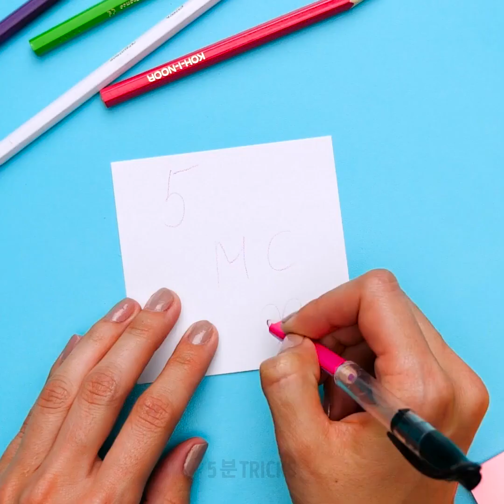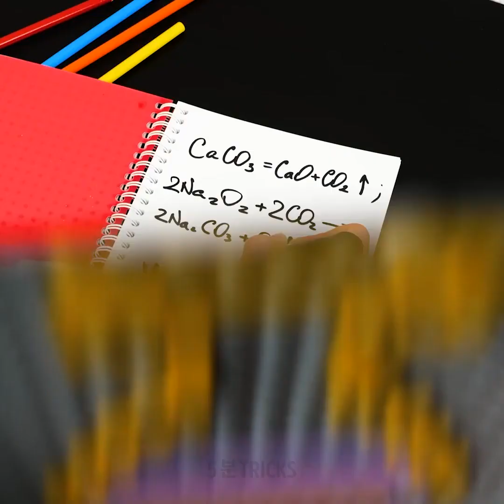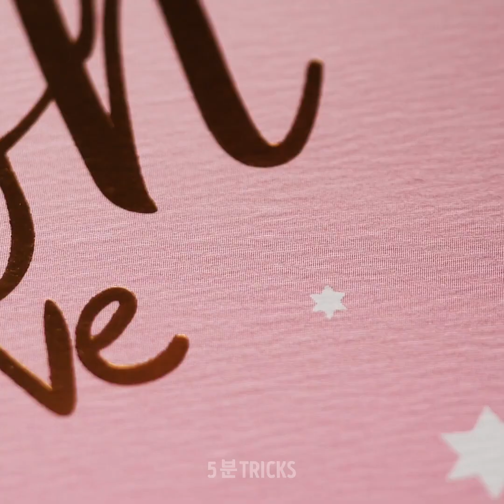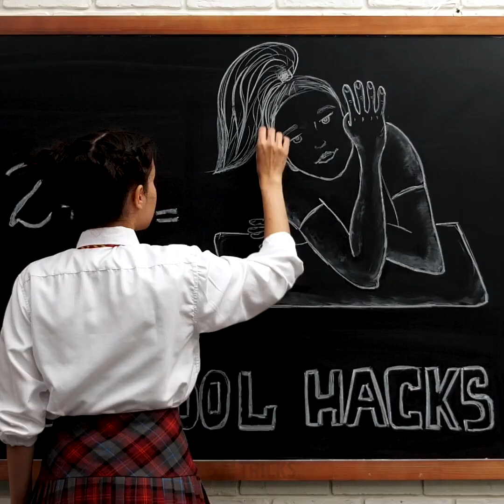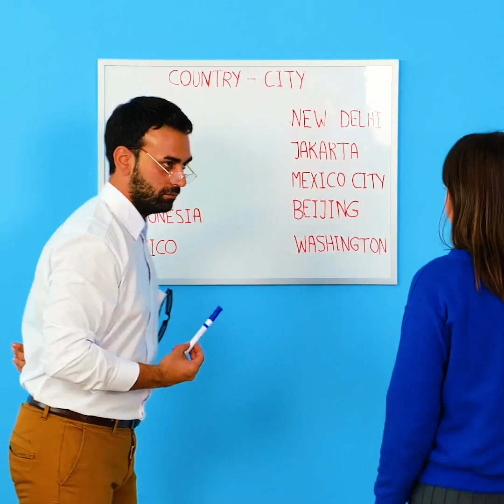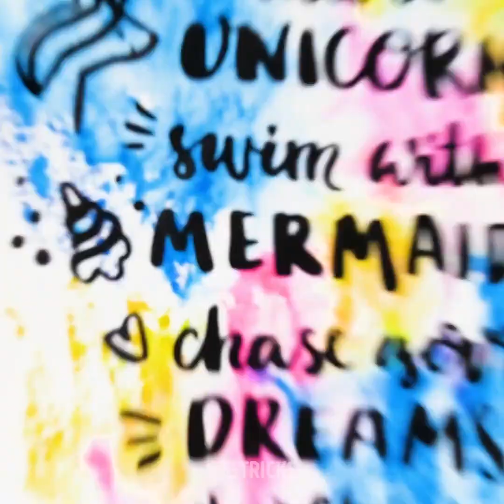당신이 사랑하게 될 창의적인 고등학교 공예 28가지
숙제를 재미있게 만들어 줄 천재적인 아이디어

고등학교를 재미있게 만드는 방법은 매우 많습니다! 때로는 그럴 수 있을 거라 생각을 하지 못하지만 배우는 것은 실제로 가장 멋진 것 중 하나입니다. 오늘 저희는 고등학교에서 즐거운 시간을 보낼 수 있게 해 줄 아이디어들을 모아서 영상을 만들어 보았습니다. 먼저 공책을 멋지게 장식하는 방법을 배울 수 있습니다. 자신의 물건을 커스터마이즈하고 불과 몇 분 만에 놀라워 보이게 하는 환상적인 방법입니다. 그리고 그 후 두 가지 색의 마커로 그림을 그리고 물건에 표시를 하는 방법을 보여 드리겠습니다.
오늘은 또한 평범한 흰 빵 토스트에 그림을 그리고 글자를 쓰는 방법 역시 보여 드리겠습니다. 수업에서 수식을 기억하는 데 문제가 있다면 컨닝 종이 숨기기 트릭이 마음에 쏙 들 거예요. 이렇게 긴 수식을 항상 손에 쥘 수 있습니다. 모든 책을 위한 커버를 만들어 항상 완벽하게 책을 유지하는 방법을 배우시려면 영상을 끝까지 시청하세요.

고등학교가 재미있을 수 있다는 걸 누가 알았을까요?

타임스탬프:
1:33 – 멋진 공책 장식
3:37 – 두 가지 색 마커
7:18 – 토스트에 글자 쓰기
10:57 – 컨닝 종이 숨기기
12:42 – 쉬운 DIY 책 표지

우리 체널들을 구독하세요~~~